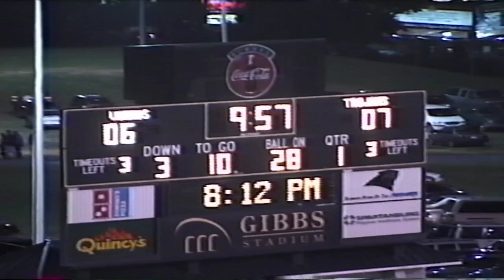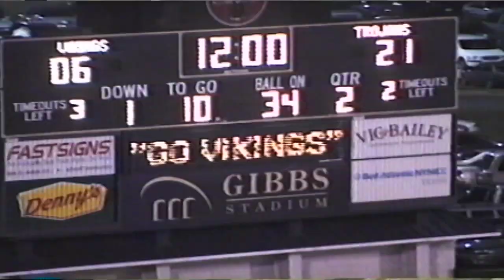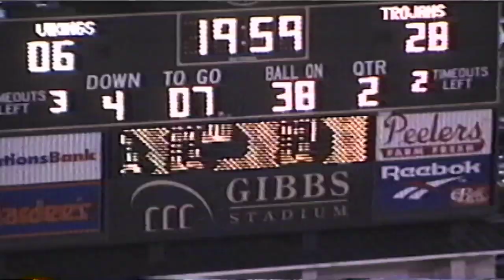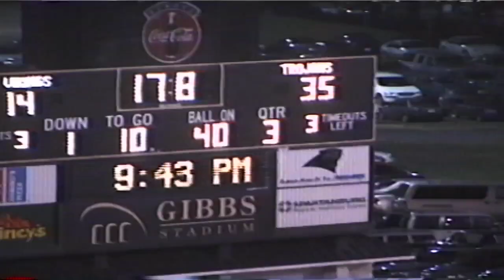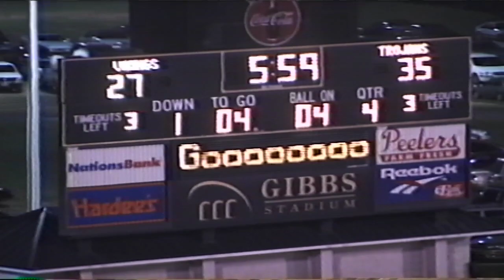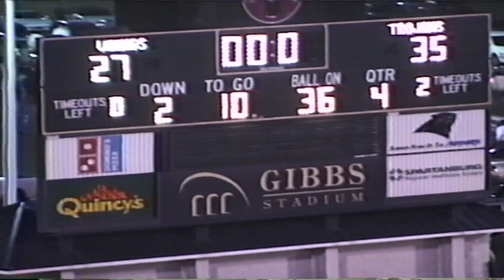1998 vs Northwestern